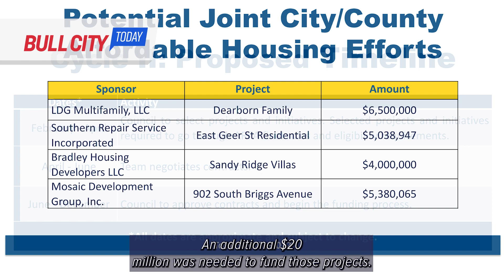Bull City Today ep. 1264 ARPA Funded Affordable Housing (June 23, 2023)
More local affordable housing projects will be completed thanks to a partnership between our localgov and @DurhamCounty, and the use of American Rescue Plan Act funds. Find out more about how the funding will be used on BullCityToday.

Transcript:
More affordable housing projects will be completed – thanks to a partnership between us and Durham County and the use of American Rescue Plan Act – or ARPA - funds. As the result of a recently approved interlocal agreement, we and the County have committed $10 million in ARPA funds toward joint affordable housing projects. That money will help to provide gap financing for projects that were not able to be funded previously through the Forever Home, Durham program. The projects will serve households earning less than 80% of Area Median Income. An additional $20 million was needed to fund those projects. According to U.S. Treasury guidelines, ARPA funds can be used for the development of multi-family or single-family affordable housing, preservation of existing affordable housing, permanent supportive housing, support for home repairs, homeownership assistance, rental subsidies, and other activities to increase long-term housing security. More information can be found at Durham NC dot gov slash 4529.